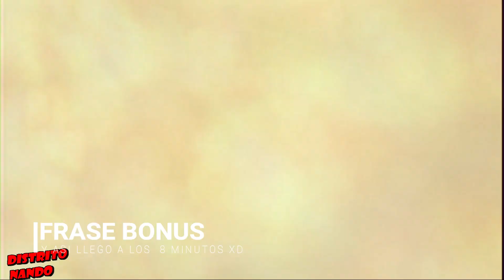TOP 10 Frases ÉPICAS de Kratos / God of War todas las Sagas / Mi opinión XD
Top 10 Frases Epicas de Kratos en toda la saga, espero os guste :D